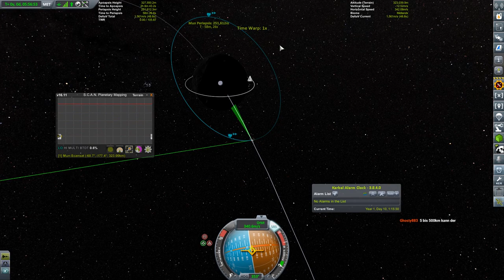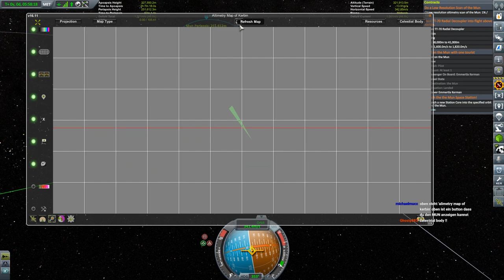KSP 1.2 Hard Kore Kolonization - #18 Mun Base Landung!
Wir landen die Mun Basis!